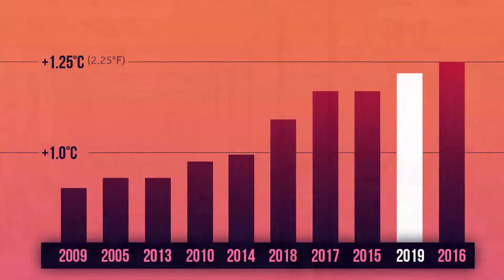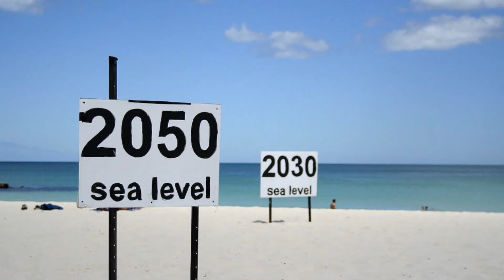மனிதகுலத்திற்கான சிவப்பு எச்சரிக்கை🚨 | குளோபல் ரெட் அலர்ட் (புவி வெப்பமயமாதலுக்கான ஐபிசிசி அறிக்கை)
Source from: Google and Wikipedia

background audio and video get from pexels

Software used to edit : Adobe premiere pro